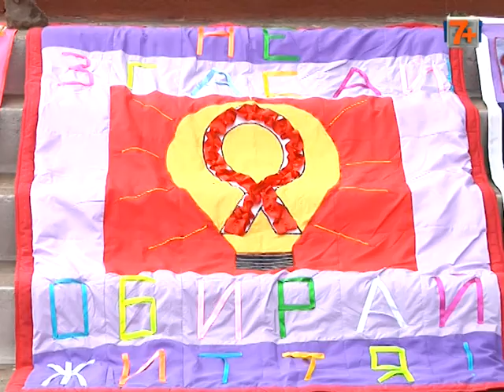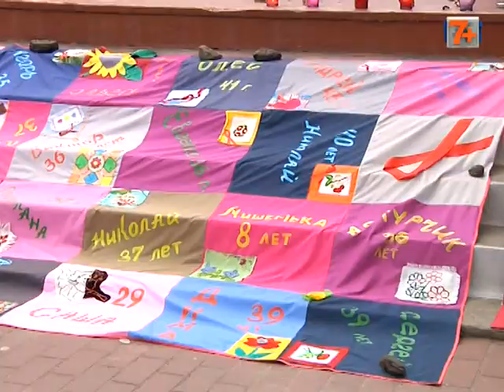«Позитив», якого бояться.